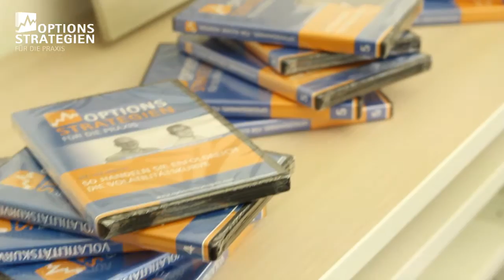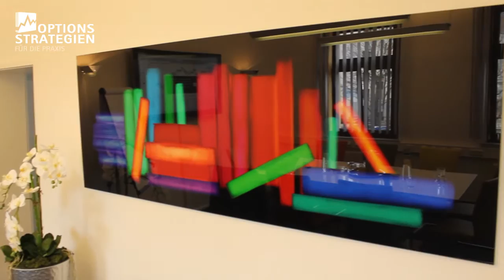VLOG #6 Tag der offenen Tür - April 2016 // optionsstrategien.com